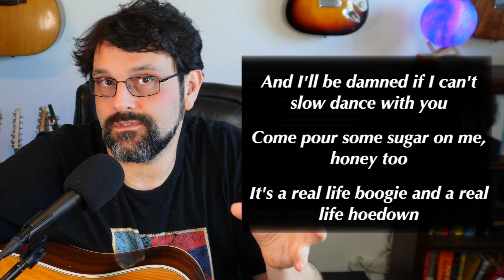Guitarist REACTS: To "Hold 'Em" by Beyonce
Everyone is either MAD at or turned-on by Beyonce's new hit song "Hold 'Em." Or both! But is it really country, or is it more Beyonce's version of country? Well, I react to the video and let you know what I think, while also telling you how it's played.
IN THIS VIDEO
00:00 - Intro
00:48 - Me Talkin'
02:30 - Song Start
06:24 - Initial Reaction
08:30 - Lyrics
14:21 - Rick Beatto
16:18 - Final Thoughts